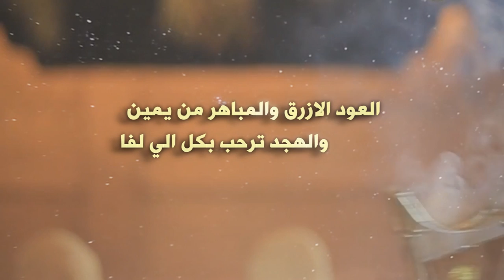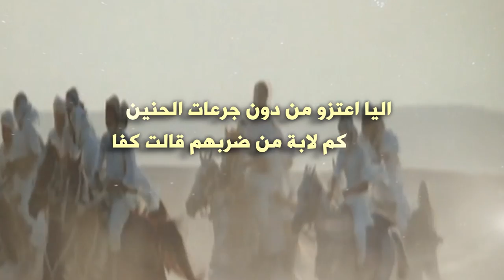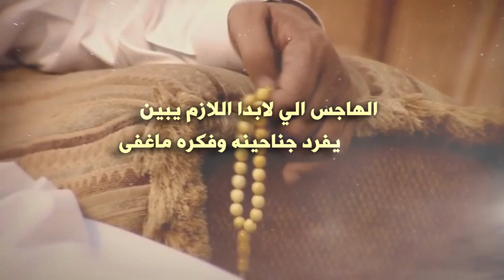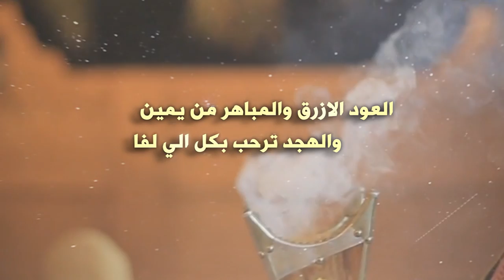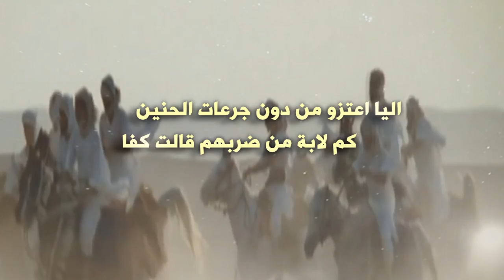شيلة | عتيبه الهيلا | كلمات ‏⁧‫متعب بن هويدي المقاطي‬⁩ | اداء ‏⁧‫شبل الدواسر‬⁩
رابط mp3 وكلمات القصيدة اسفل الوصف
للتحميل والاستماع mp3
شيلة | عتيبه الهيلا
كلمات ‏⁧‫متعب بن هويدي المقاطي‬⁩

اداء ‏⁧‫شبل الدواسر‬⁩
كلمات القصيدة

الهاجس الي لابدا اللازم يبين
يفرد جناحينه وفكره ماغفى

كنه يقول ابشر وحنا حاضرين
في نظم قيفانٍ على الخاطر شفا

ودام الشرايد تشبه الدر الثمين
وتبيّن الميقاف مافيها خفا

اتعب لها ياهاجسي حتى يحين
الماقف الي مثل ضلعان الشفا

في حفل عثمان بن عيد الفال زين
حتى الفرح في حفلة القرم احتفا

العود الازرق والمباهر من يمين
والهجد  ترحب بكل الي لفا

ترحيبةٍ ترضي جميع الطيبين
والقصر ثالث يوم نوره ماطفا

على الصياني قلطو سمن وسمين
اعيال عودٍ مجده السامي ضفا

عيد القميزي جامعٍ دنيا ودين
عساه فالفردوس عند المصطفى

يا مرحبا بسمي وبسم الغانمين
ربعي بني عمي مقاديم الوفا

الهجد الي تجعل القاسي يلين
امجادنا تنحت على صم الصفا

لاد الكريزي يوم دورات السنين
خيالهم فالقوم يقلع ويعفا

امجادهم عدت حدود الفرقدين
وافعالهم صارت مع المجد حلفا

تمشي على سلم الجدود الاولين
يوم اليالي جوها ماقد صفا

اليا اعتزو من دون جرعات الحنين
كم لابةٍ من ضربهم قالت كفا

فزعاتهم تجلا صدا القلب الحزين
مداتهم تغني من الناس ضعفا

عتيبه الهيلا كعام العايلين
من ضربهم كم راس خيالٍ هفا

تاريخهم مجدٍ يسر الناظرين
سطر من الفعل القوي لين اكتفا

والحاضر يواصل طريق الراحلين
لسلافنا تلقى مع الوقت  خلفا